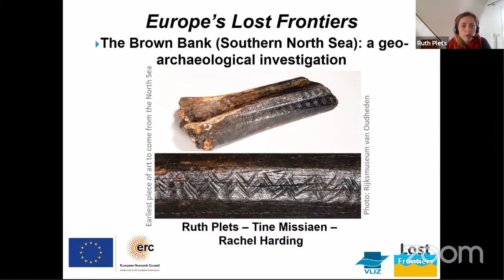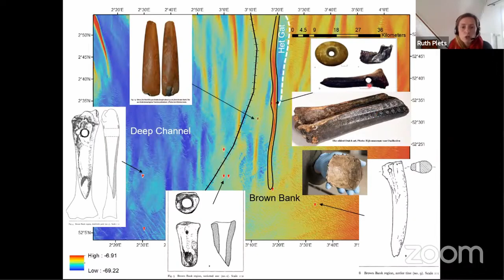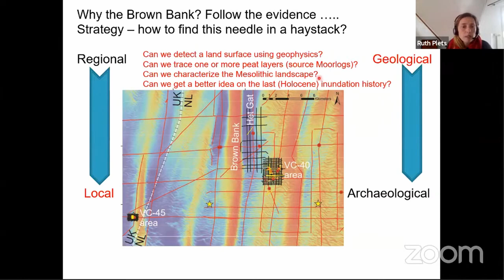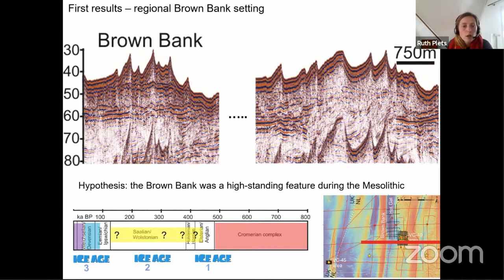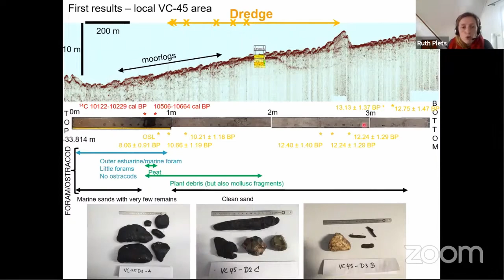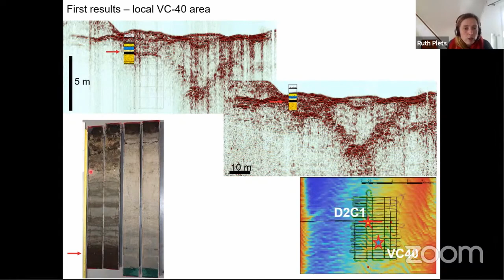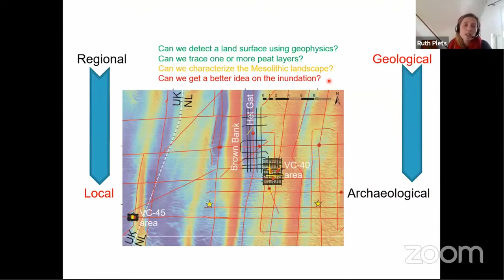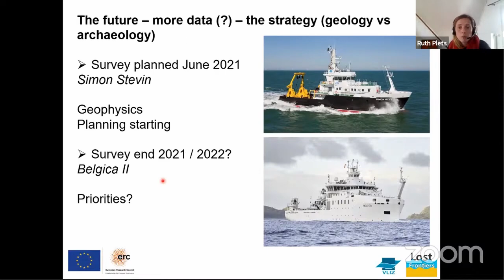12. The Brown Bank by Ruth Plets, Tine Missiaen and Rachel Harding - Europe's Lost Frontiers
Conference Lost Frontiers and Drowned Landscapes in Britain and Beyond 2021 Lecture 12.
The Brown Bank (Southern North Sea) A Geo-archaeological Investigation by Ruth Plets, Tine Missiaen and Rachel Harding. Flanders Marine Institute, Belgium, and University of Bradford.